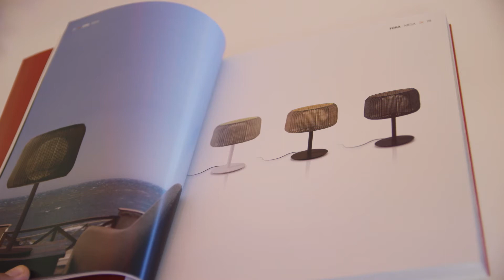BOVER - Media and Design Studios Encounter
A Trade Mission in which potential American clients come to Spain with the aim of meeting Habitat companies.
They give us the opportunity to show how we are from the inside, since they only know the company from what is out the door.
This is a single chance so both sides get to know each other, showing how we work day-to-day.
We can solve any doubt or curiosity raised. Moreover, they can see and touch everything.
I think this is what this all is about, to show the companies inside.

Barcelona · July 2014
Event organized by ICEX